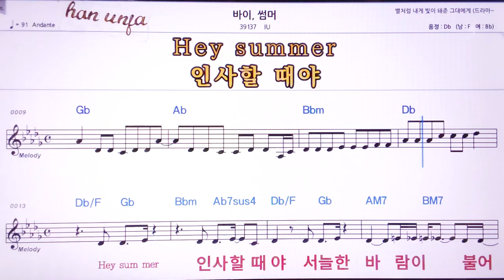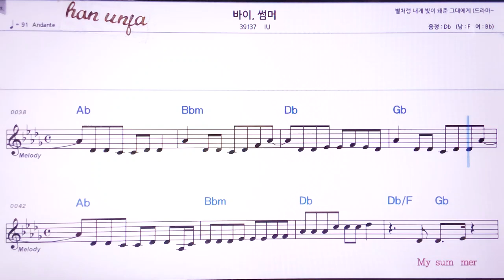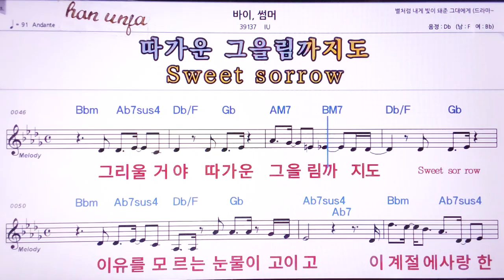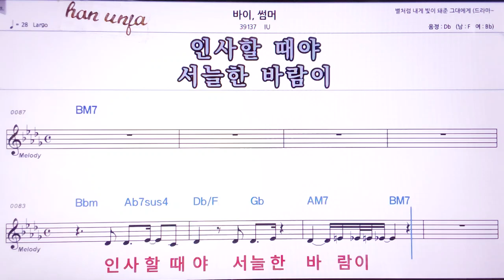💖바이썸머/IU 👍MR,노래방, 악보, 코드,Karaoke With Sheet Music